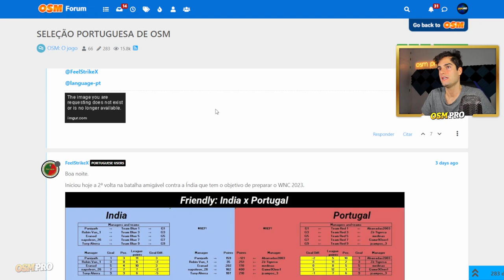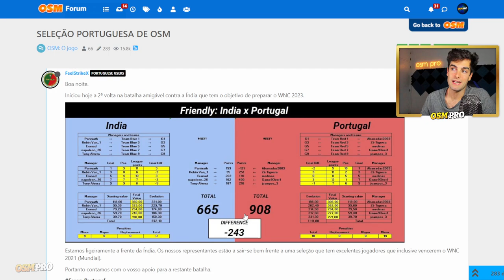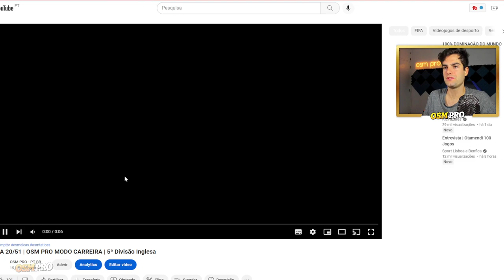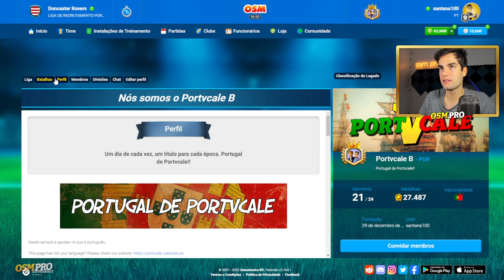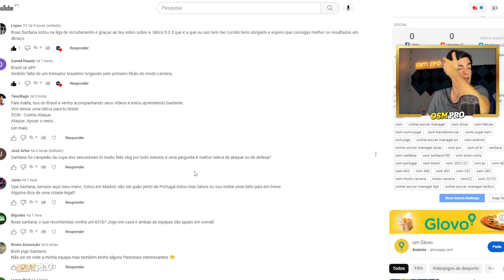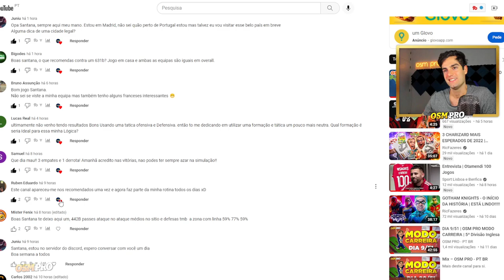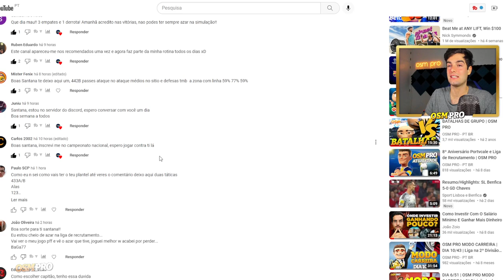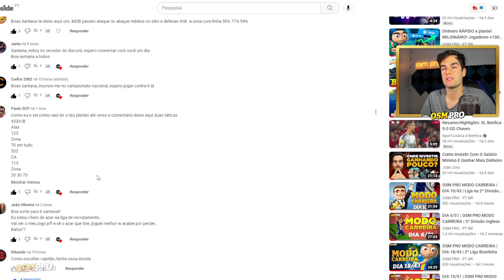DIA 21/51 | OSM PRO MODO CARREIRA | 5ª Divisão Inglesa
🏆 CAMPEÕES DO MODO CARREIRA:

10ª EDIÇÃO - ???
9ª EDIÇÃO - joaobarros96
8ª EDIÇÃO - Estrilho
7ª EDIÇÃO - JFPD UBI
6ª EDIÇÃO - kinha78
5ª EDIÇÃO - RenatoDuarte17
4ª EDIÇÃO - Game9Over1
3ª EDIÇÃO - Mister Pudini
2ª EDIÇÃO - Mikaxiter
1ª EDIÇÃO - Litlepig 17

REGRAS MODO CARREIRA:

➡️ X treinadores subscritores (são todos aceites aos mesmo tempo no 2º dia de preparação)

➡️ Estágios Bloqueados
➡️ Treino Secreto Bloqueado
➡️ Transferências Permitidas

BEM VINDO AO OSM PRO (00:00)
SUBSCREVE O CANAL (00:20)